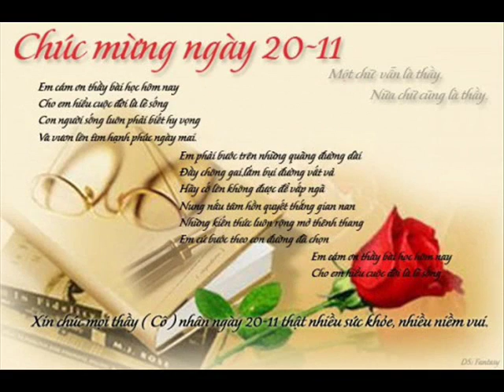ID 8575181940384 26